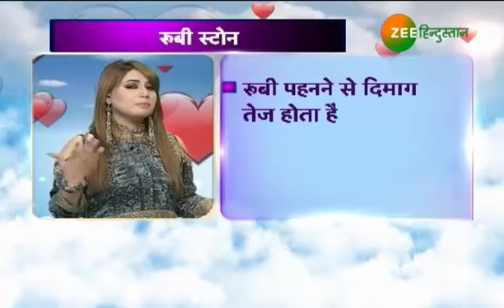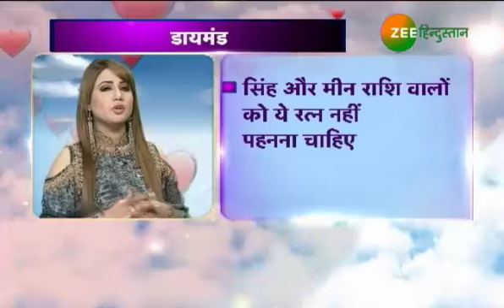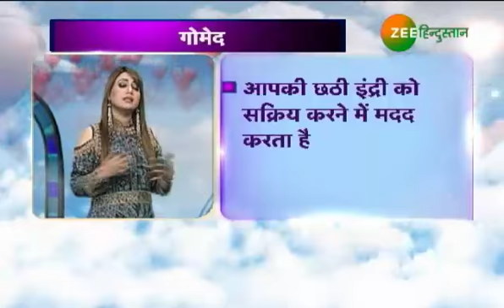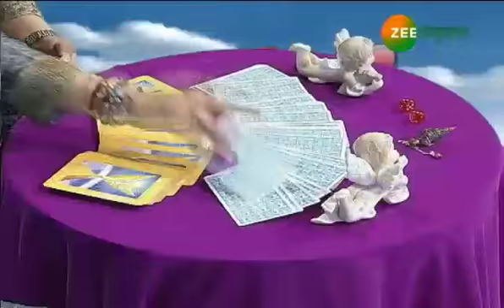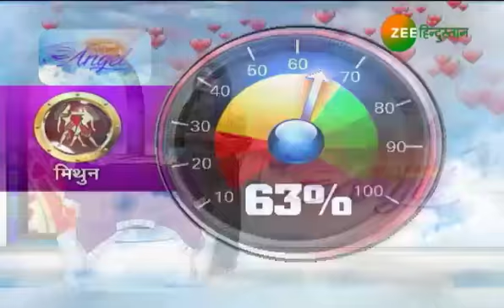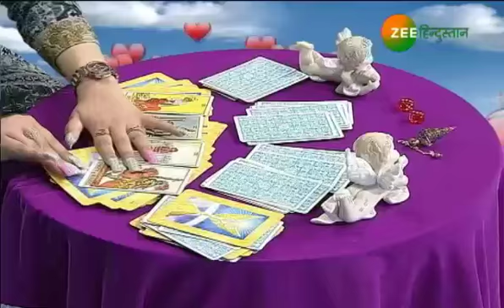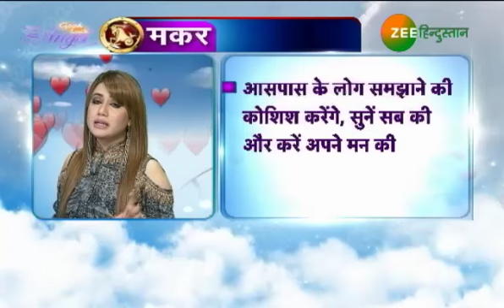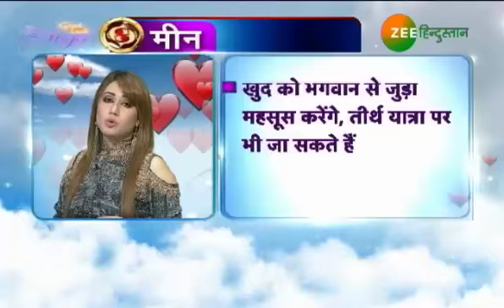Good Luck Angel: जानिए, आपको कौन-सा Birthstone पहनना चाहिए?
रूबी स्टोन, मोती, मूंगा, पन्ना स्टोन, पुखराज और डायमंड आदि किसे पहनने चाहिए, देखिए Good Luck Angel पर कि कौनसा Birthstone होगा फायदेमंद

About Channel